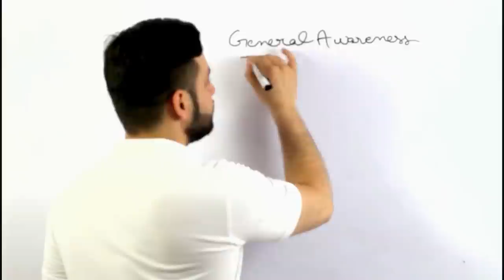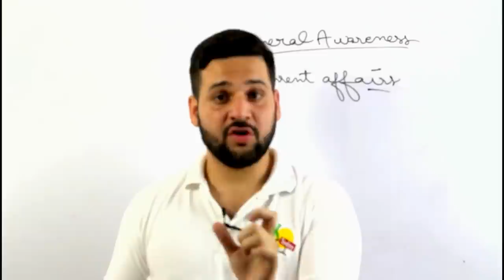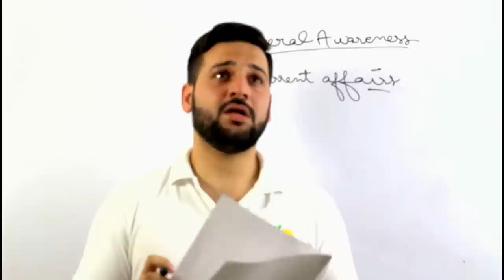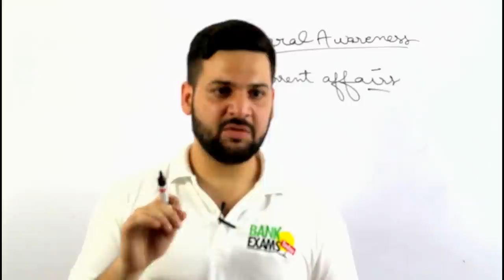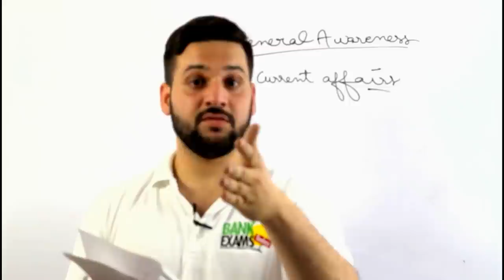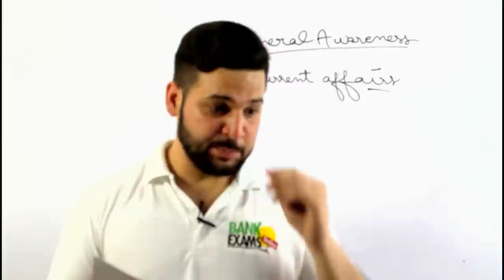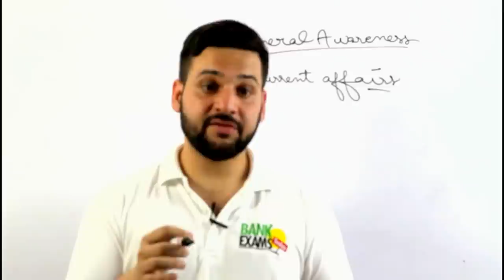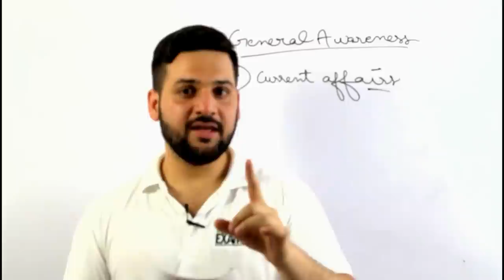Sbi Clerk Mains - Study Plan and Tips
Hi readers,